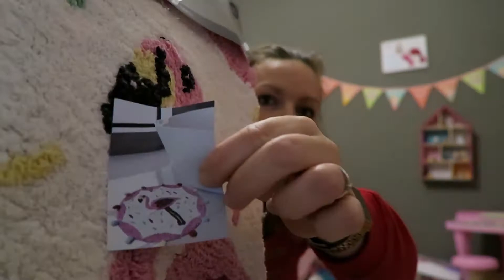UK & ABOUT YOU Paket | Unboxing | Mama Alltag | Mama VLOG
Ich habe mal wieder ein Paket aus England bekommen Außerdem ist mein kleines ABOUT YOU Paket vom Black Friday angekommen. Hier nun das Unboxing für euch. Viel Spaß mit dem Video 😊